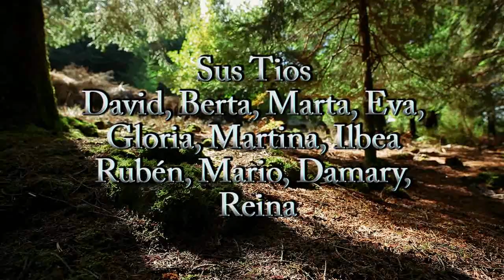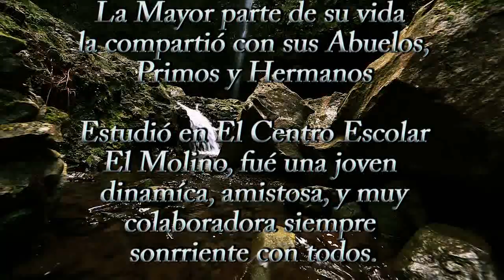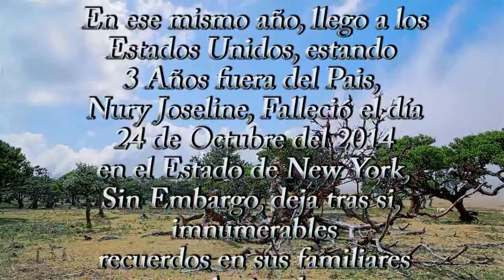´s ✞FUNERAL DE QUIEN EN VIDA FUE NURY JOSELINE BONILLA CRÚZ✯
Edition & Post-Production Realized in Studio Digital of Audio & Video Entertainment ®™ 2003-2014, Santa Rosa de Lima Depto, La Union El Salvador C.A